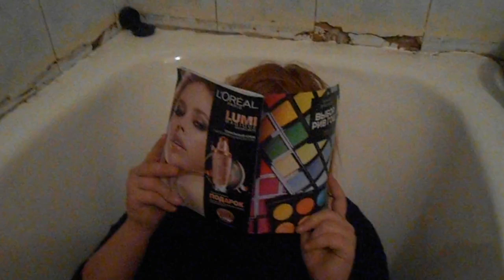Угар!ахахах!самый жирный человек в мире 720 Piarov2012